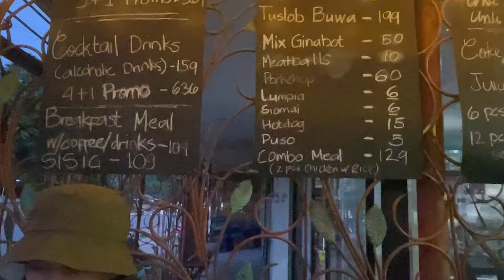Tuslob Buwa | Talic, Oroquieta City | 𝓢𝓮𝓹𝓽𝓮𝓶𝓫𝓮𝓻 15, 2022